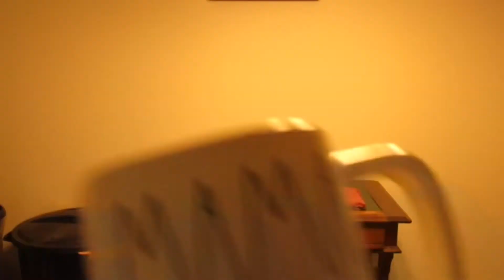Fall Clean & Decorate With Me! | Rose Vlog #4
Today I’m back with a Clean With Me plus a bit of decor inspiration for Fall! This is my first time diving into this type of video so check it out and let me know what you think 🍁